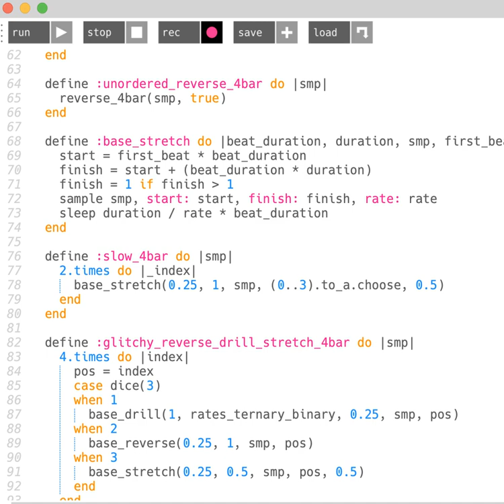Drum loop glitcher - work in progress